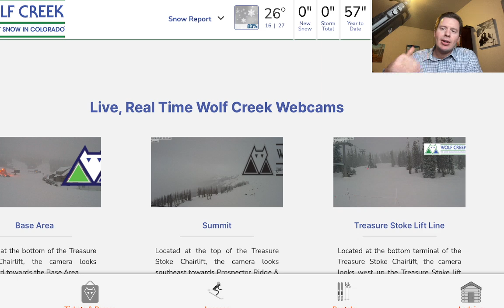PM Mountain Weather Update 12/13, Meteorologist Chris Tomer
Snow in CO/NM through 12/14, East Coast storm system 12/17-12/19, next snow for CA is late 12/17 with high rain/snow line, for UT & WY it's a waiting game.